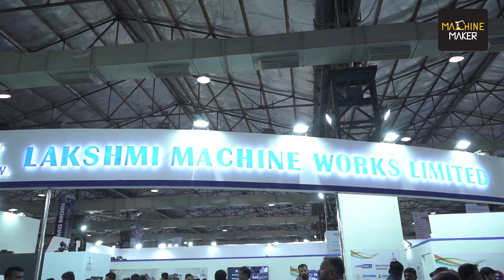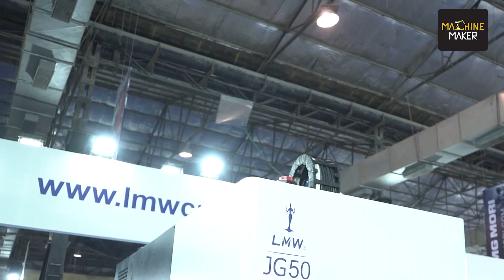Compact Machining with LMW J Series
Lakshmi Machine Works Limited (LMW), India's largest manufacturer of textile machinery and CNC machine tools based in Coimbatore has been participating in Tagma’s Die and Mould exhibition since 2015. They have the finest range of CNC machines and provide integrated solutions to many organisations. They have introduced 3 VMCs which includes two J series and one LMW smart mini master in the recent Tagma Die & Mould Exhibition 2022.

K Shreeramchandra Murthy, the President of Operations of LMW Machine Tool Division, concluded that they are not in the selling business but in the business of providing solutions to the Indian Machine Industries. They have changed their customers’ pain by designing compact machines. LMW products require 25% lesser area and generate 30% higher outputs.

Nanasaheb Dhok, Director of TSS machining solutions said that they are using the products of LMW as they give a good accuracy of 9 -10 microns. He is very much satisfied with the service support of LMW. In future, they are planning to get more products from LMW like Turn Mills and Lathes.

Indraneel Bhattacharya, Vice president of Marketing and Gowri Shankar K, General Manager of LMW Ltd were also present at the Tagma Die and Mould exhibition 2022 giving insights about the J-series product which they showcased and how it will help other industries grow.